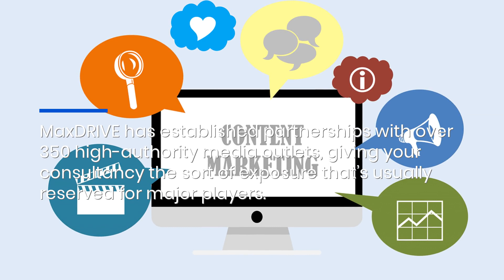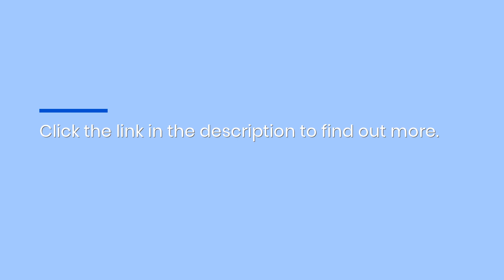Major News Media Exposure For TN Business Coaches & Consultants: Targeted Content Campaigns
Imagine having your Tennessee business consultancy featured on major news outlets, such as Associated Press and Business Insider. The multimedia campaigns from MaxDRIVE can do exactly that. for more information.